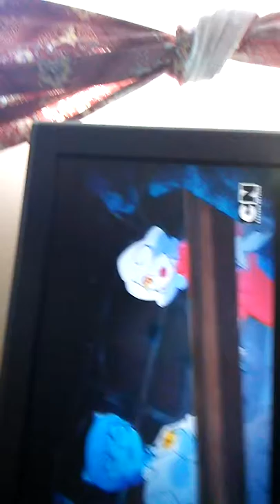Daily morning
My morning